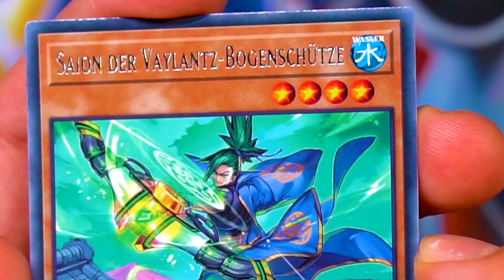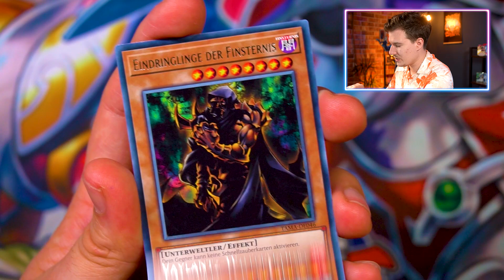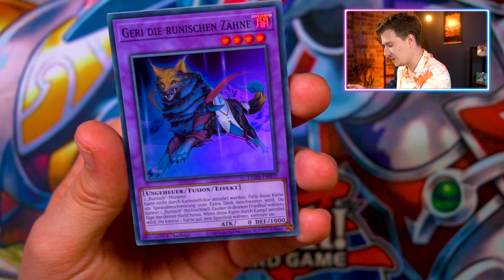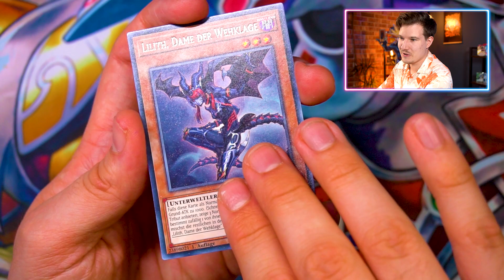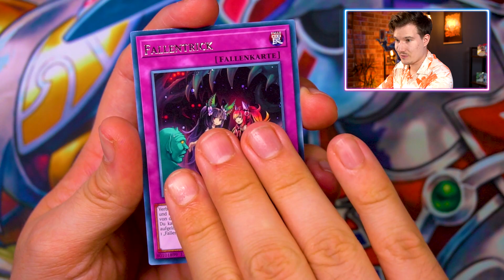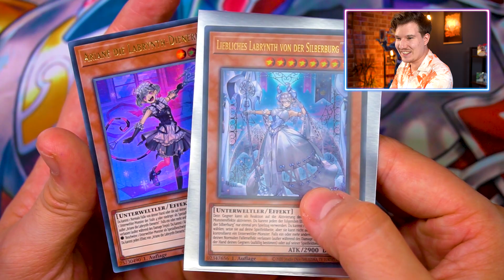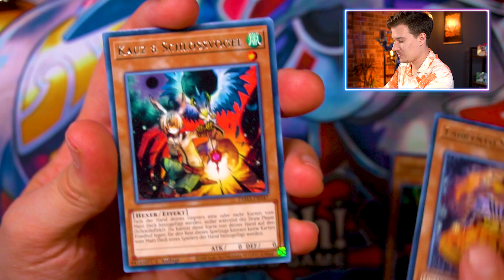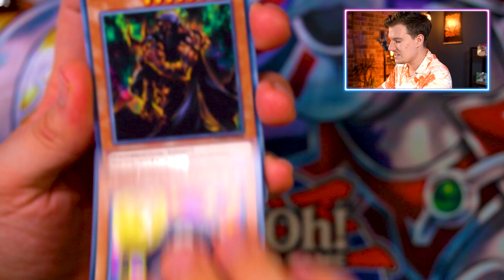Ich öffne die *NEUEN* Booster! 🔥😨 Yu-Gi-Oh! Tactical Masters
Yu-Gi-Oh! Tactical Masters Opening